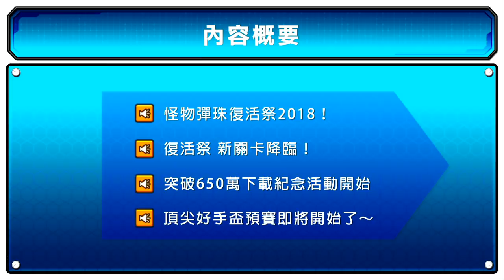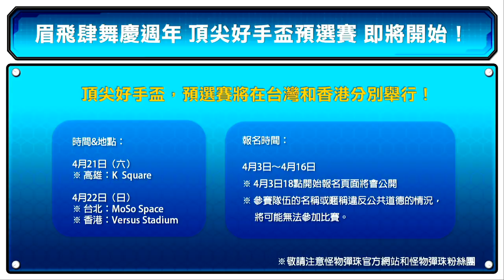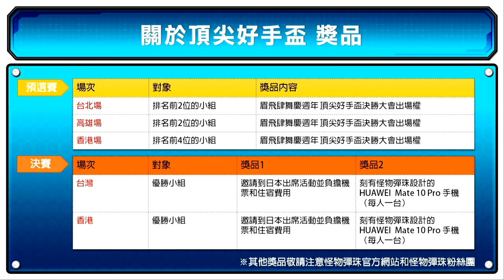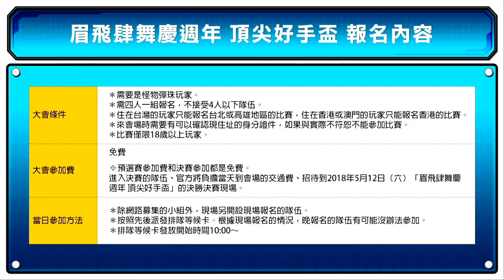【彈珠爆新聞】怪物彈珠復活祭2018！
影片概要：
1，怪物彈珠復活祭2018！
2，復活祭 新關卡降臨！
3，頂尖好手盃預賽即將開始了～

※附註：「650萬下載紀念 復刻轉蛋」活動中止說明公告，詳情請見以下網址